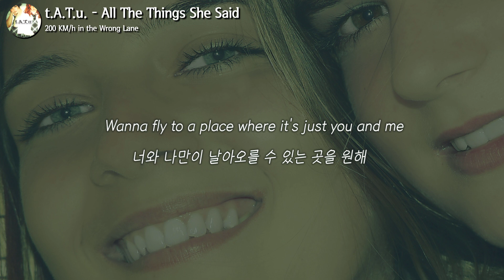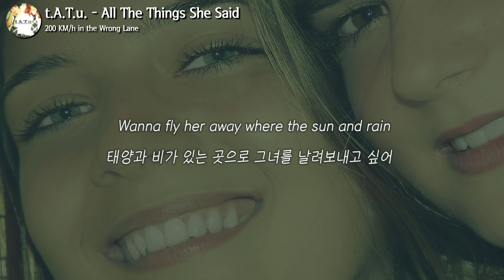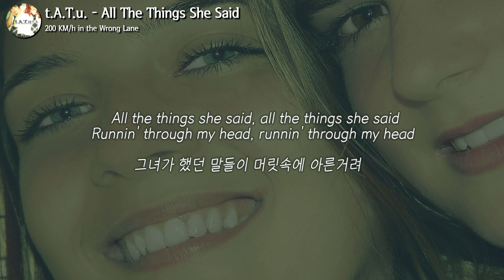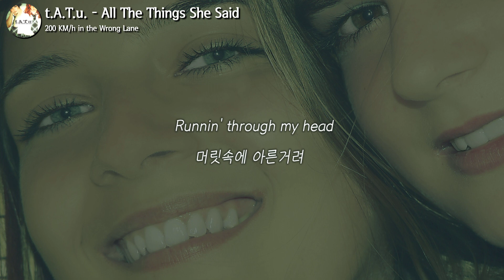[한글 가사] t.A.T.u. - All The Things She Said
♬ t.A.T.u. - All The Things She Said ♬

- Source -
Image: Pixabay
Font: 서울한강 장체, DX영화자막

- Lyrics -
Runnin' through my head, runnin' through my head
그녀가 했던 말들이 머릿속에 아른거려

Runnin' through my head
머릿속에 아른거려

All the things she said
그녀가 했던 온갖 말들이

이걸로는 부족해

큰일 났어, 완전히 길을 잃은듯해

내가 도와달라는 건 전부

네가 내 눈을 뜨게 한 탓이야

완벽한 놀라움 같은 걸 내가 받아들일 수나 있을까?

나 자신에게 계속 되물어, 어떻게 된 거냐고

계속 눈을 감아도 널 막아낼 수가 없어

Wanna fly to a place where it's just you and me
너와 나만이 날아오를 수 있는 곳을 원해

Nobody else, so we can be free
아무도 없이, 우리가 자유로울 수 있게

그녀가 말했던 모든 것들이

온통 뒤죽박죽이야, 불안하고 초조해

사람들은 내 잘못이라고 하지만, 난 그녀를 너무나도 원해

Wanna fly her away where the sun and rain
태양과 비가 있는 곳으로 그녀를 날려보내고 싶어

내 얼굴 위로 내려와, 모든 수치심을 씻어내도록

사람들이 멈춰서 쳐다볼 때, 난 걱정하지 마

그녀가 내게 갖는 감정을 나도 갖고 있으니까

아닌 척도 해보고, 잊으려고도 해보지만

날 미치게 해, 내 머리에서 빠져나가

Mother lookin' at me
엄마가 날 보고 있어

내게 말해, "뭘 보는 거야?"

그래요, 나 정신 놨어요

Daddy lookin' at me
아빠가 날 보고 있어

제가 자유로워지기나 할까요?

제가 선을 넘은 건가요?